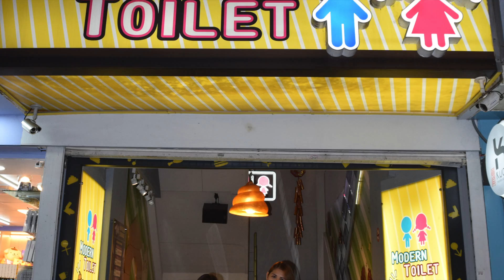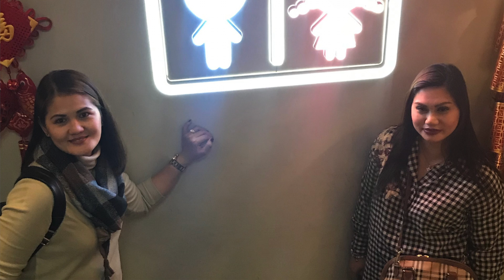TAIWANdering Day 3